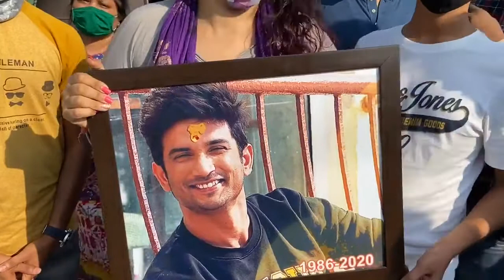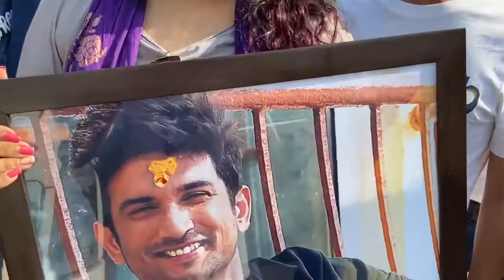Ganesh Hiwarkar & SSRians prays for Sushant Singh Rajput's Justice at Shirdi Sai Baba Temple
SSRians prays for Sushant Singh Rajput at Shirdi Sai Baba Temple.

Ganesh Hiwarkar & SSRians goes to Shirdi for Sushant Singh Rajput.